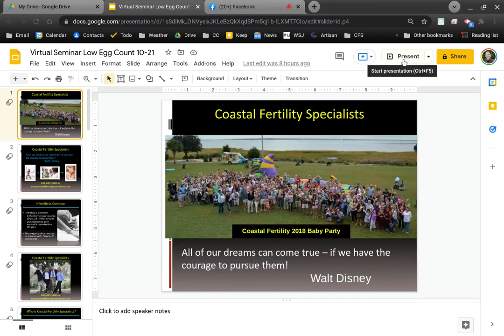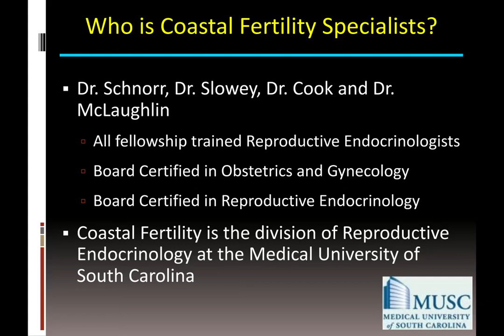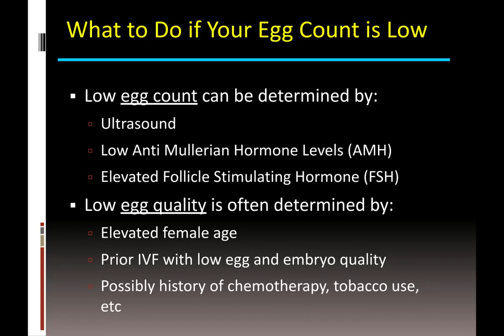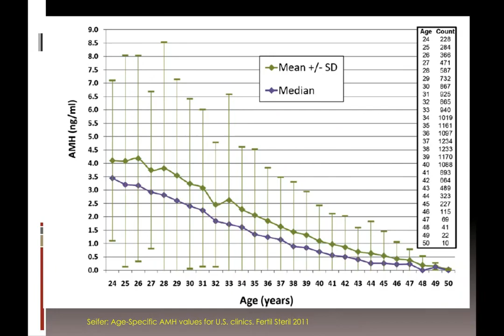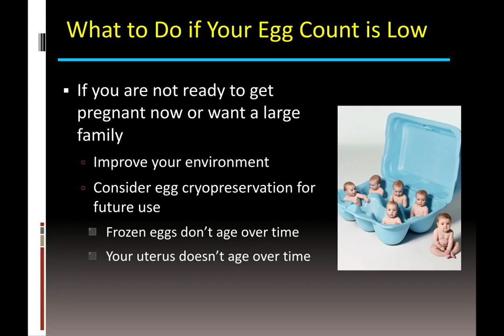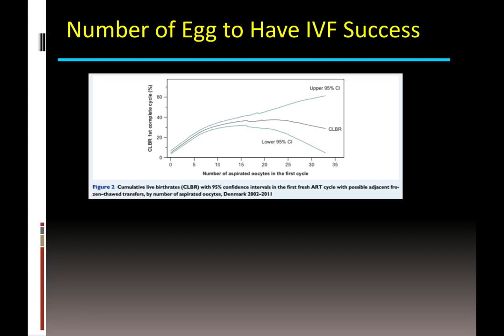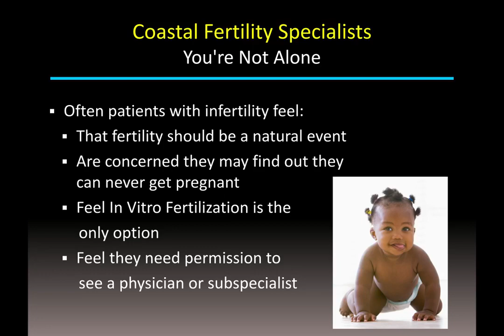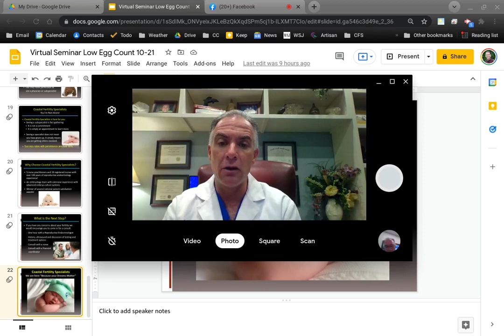What To Do If Your Egg Count is Low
A review by Dr. Schnorr of options if you are found to have a low egg count. Dr. Schnorr is the Medical Director of Coastal Fertility Specialists and the Division Director of Reproductive Endocrinology in the Department of OB/GYN at the Medical University of South Carolina.